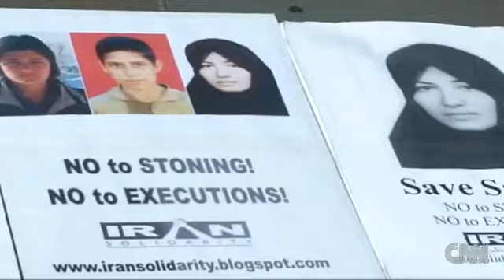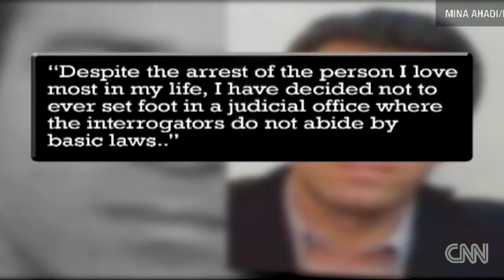Lawyer punished for taking stoning case in Iran - 5 August 2010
CNN's Ivan Watson reports 5th August 2010.

"The attorney for a woman set to die by stoning sits in a detention center awaiting asylum."